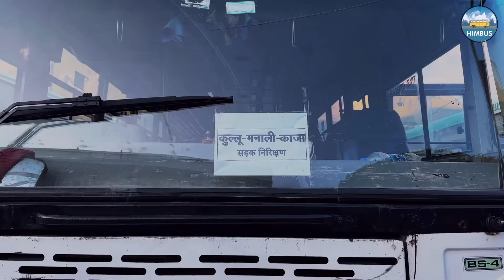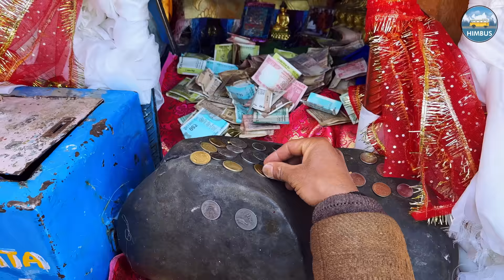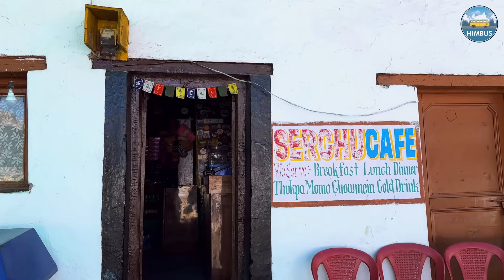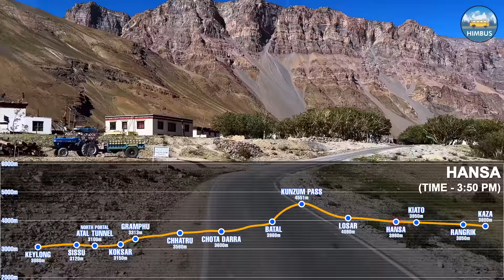MANALI TO SPITI VALLEY in ₹410/- by HRTC bus | Travel Guide | Himbus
Join us on an exciting journey as we embark on an unforgettable adventure from Manali to Spiti Valley for just ₹410! In this comprehensive travel guide, we explore the awe-inspiring landscapes, remote villages, and stunning vistas that the Himachal Road Transport Corporation (HRTC) bus service offers.

MANALI TO SPITI VALLEY in ₹410/- by HRTC bus | कुल्लू-मनाली-काज़ा बस सेवा | Travel Guide | Himbus

This video covers all details regarding HRTC bus service on Kullu-Kaza route which remains operational between June & October.

ROUTE: KULLU TO KAZA
VIA: Manali-AtalTunnel-Koksar-Gramphu-Chhatru-Batal-KunzumLa-Losar

UNIT: Keylong
CLASS: Ordinary
FARE: ₹490/- (Kullu to Kaza)
₹410/- (Manali to Kaza)

SCHEDULE:
•Kullu (Dep.) 4:30 am
•Manali (Dep.) 6:00 am
•Kunzum La (Arr.) 1:30 pm
•Losar (Arr.) 3:00 pm
•Kaza (Arr.) 5:00 pm

RETURN SCHEDULE:
•Kaza (Dep.) 5:00 am
•Losar (Dep.) 7:00 am
•Kunzum La (Dep.) 8:30 am
•Manali (Arr.) 3:30 pm
•Kullu (Arr.) 5:00 pm